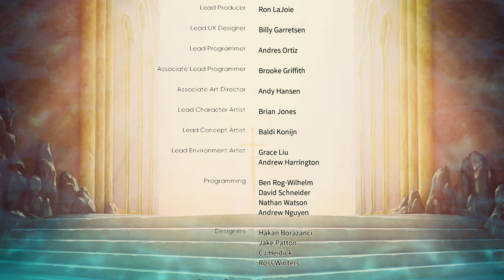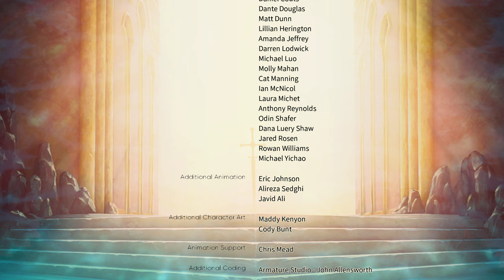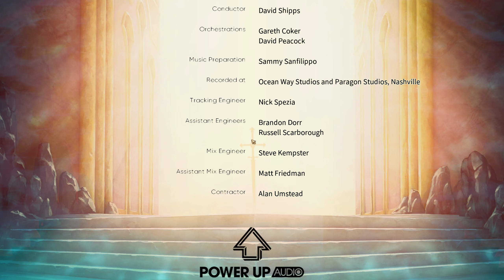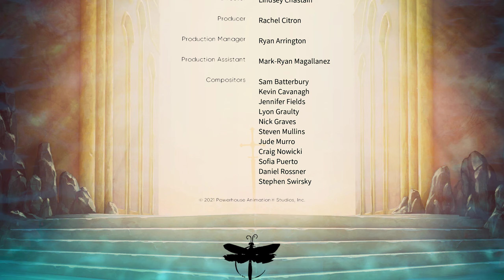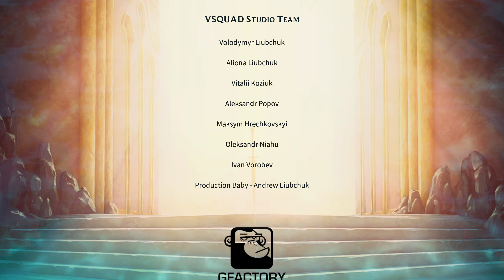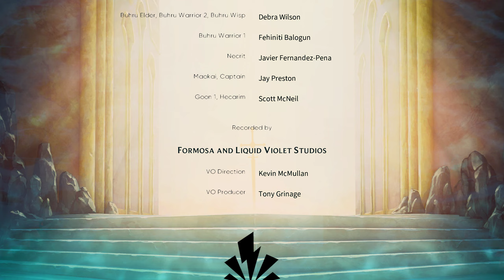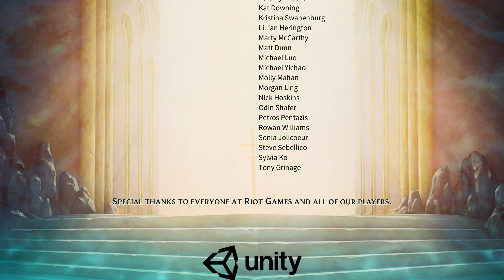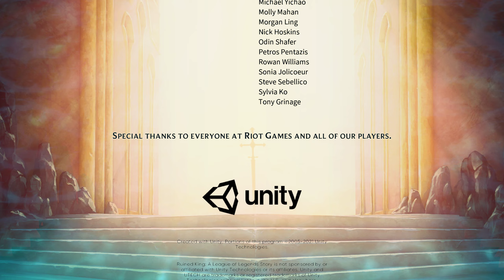Ruined King: A League of Legends Story [RUS, без комментариев]. Часть 31: Падший король (финал).